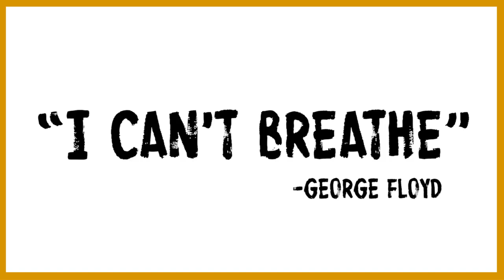3Η ΕΚΠΟΜΠΗ ΣΤΟΝ "904" ΤΗΣ ΚΝΕ ΣΤΗ ΘΕΣΣΑΛΟΝΙΚΗ (SPOT)